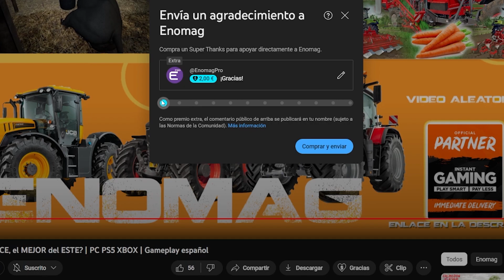FS22 | PREMIUM EXPANSION PLANTADORA DEWULF, APISONADORA GRIMME, PLANTADORA KVERNELAND | FACT SHEETS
Tercer fact sheets del gran DLC para Farming de este año, si te gusta suscríbete y podrás verlo en primera persona xD, da like para hacerme saber que te ha gustado y no olvides suscribirte!

🟠 G P O R T A L

🟠 G I A N T S  P A R T N E R

🟠 L I N K S DE I N T E R E S